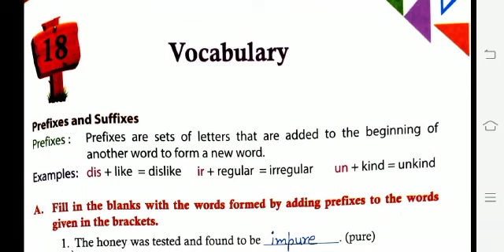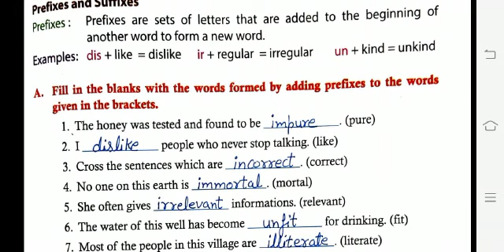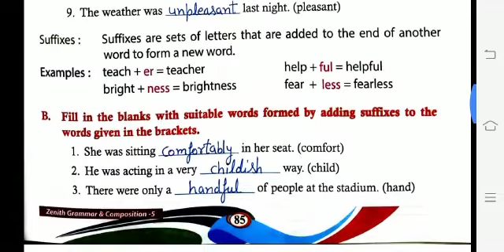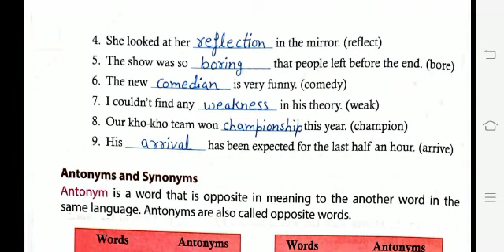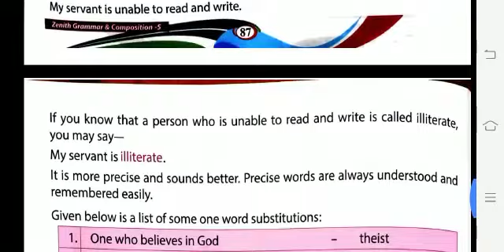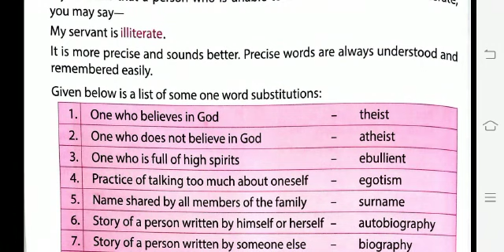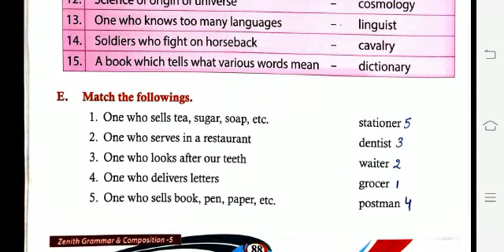Class 5: English Grammar Chapter 18 - Vocabulary (Page 85-88)